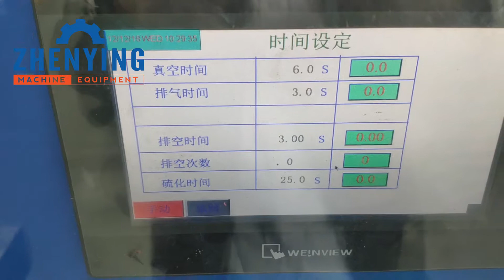How a Rookie learn to produce 3D heat-transfer silicone label, sticker in our factory?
Obviously, in this video it takes a little bit too long for making the silicone labels, BUT what if I told you that:

This Chinese client just ordered our new silicone label machine yesterday and after ONLY one-day learning the new model in our factory. I shoot this video in the morning.

I guess you would say: WOW!!! Impressive!

Leave your thoughts under the comments, please!

Don't hesitate anymore, if you want to step into this field and start your own label business.